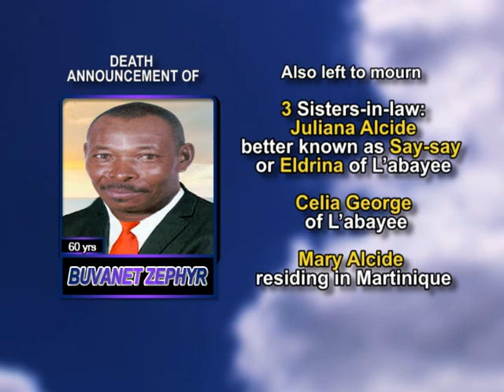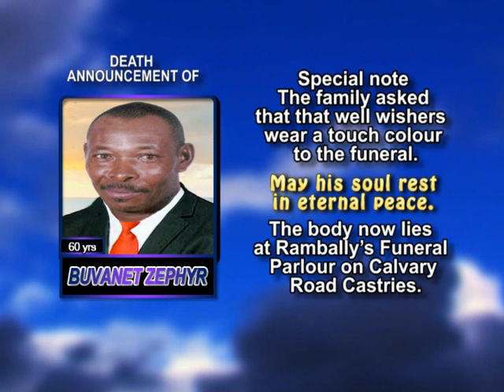Buvanet Zephyr long